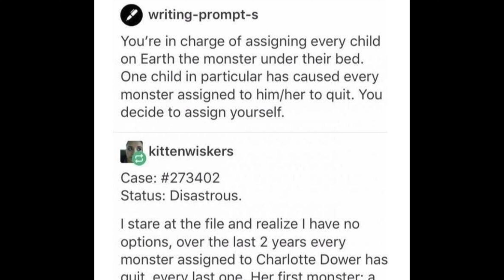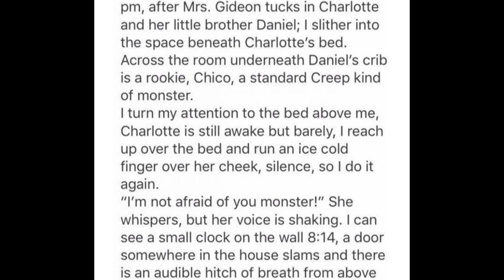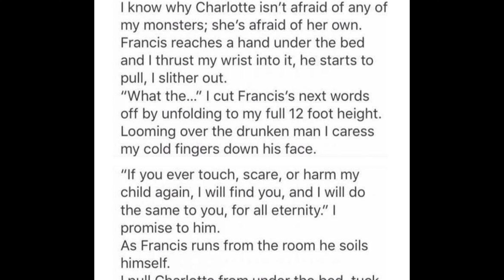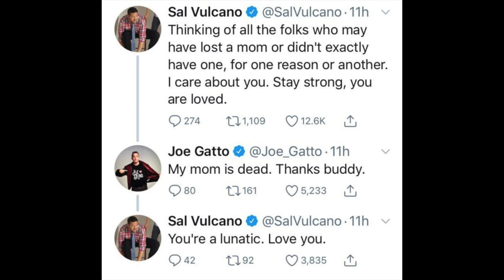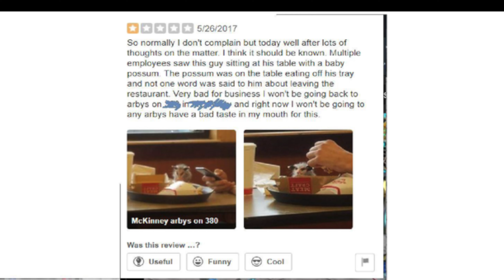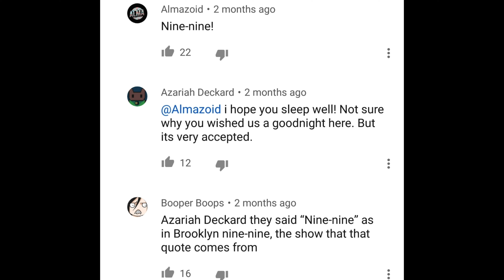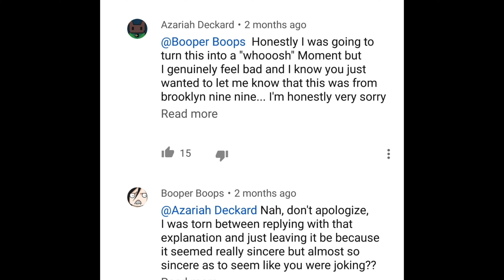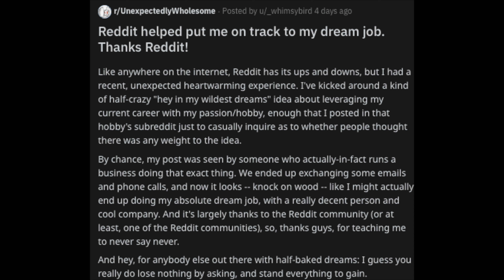On track to my dream job r/unexpectedlywholesome 2